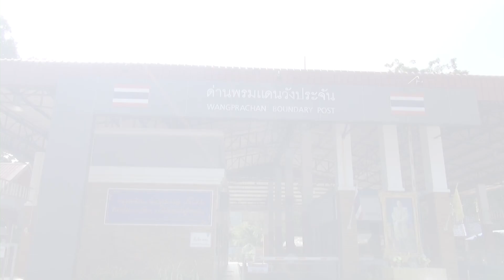โฆษกกห.ยันลือรัฐประหารเป็นข่าวเท็จ :เกาะสถานการณ์ 20.30 น.(21/08/63)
19.15 น.ออกหมายจับ"เอมี่"ข้อหาค้ายาอายุความ30ปี
19.28 น.โฆษกกห.ยันลือรัฐประหารเป็นข่าวเท็จ
19.33 น.สตูลเข้มพรมแดนหลังโควิดมาเลเซียหนัก
19.46 น.จับหนุ่มจีนลอบขนเหล้า-บุหรี่ผิดกฎหมายเข้าไทย